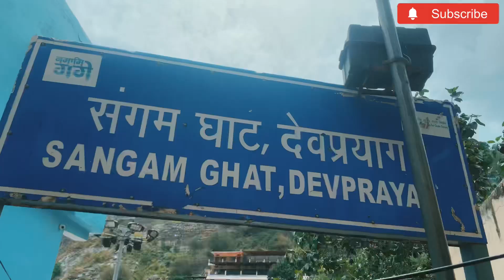देवप्रयाग त्रिवेणी संगम स्नान || Hemkund Sahiba Yatra 2023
@Travel_nagari देवप्रयाग त्रिवेणी संगम स्नान || Hemkund Sahiba Yatra 2023

hemkund sahib Yatra 2023
ganga Devprayag
अलकनंदा भागीरथी संगम्
त्रिवेदी संगम् देवप्रयाग
देवप्रयाग में रुकने की जगह
# देवप्रयाग में कहा रुके